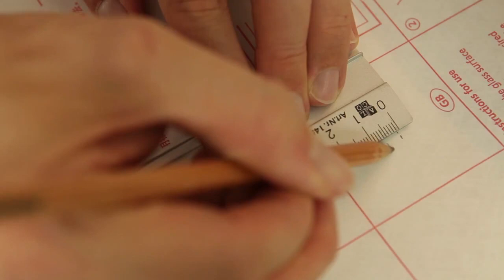Apply d-c-fix® static window film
Discover numerous DIY ideas, trends and inspiration and find out everything about d-c-fix® window and glass films and other d-c-home® products for table, wall and floor. (USA)